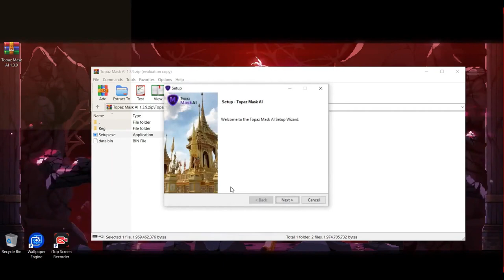TOPAZ MASK AI FREE DOWNLOAD CRACKED VERSION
Password:123

▶️We Have A Lot Fresh Softwares For Free!